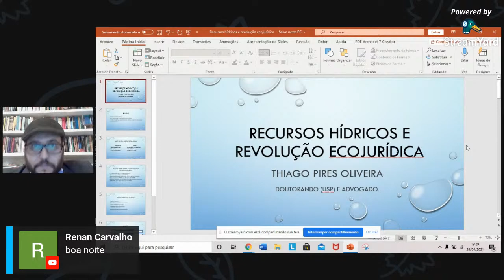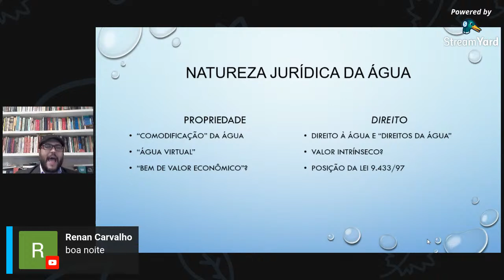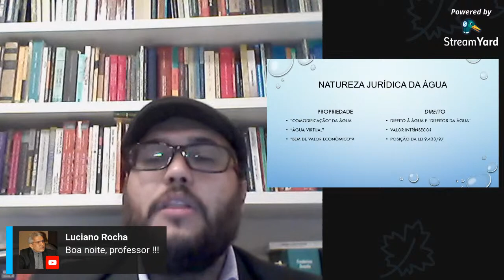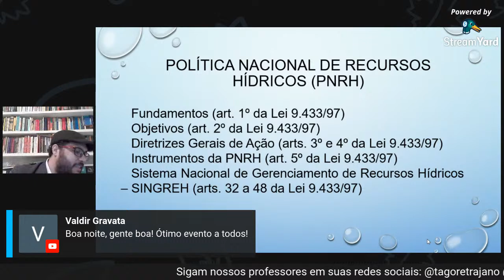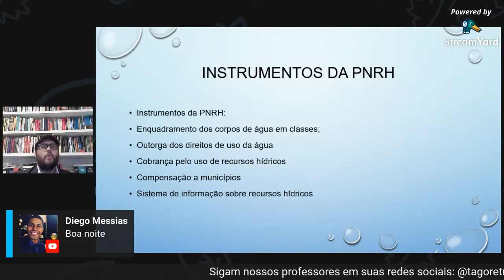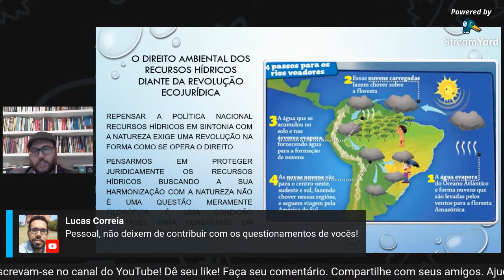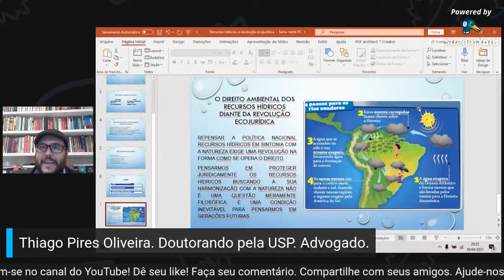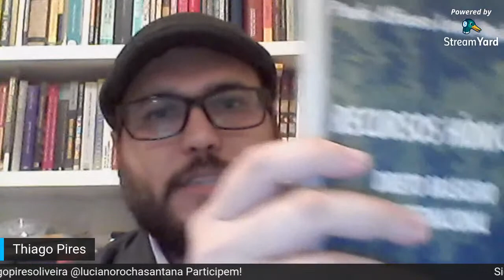T:02 E: 12 | Política Nacional de Águas no Brasil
T:02 E: 12 | Neste episódio, o Professor Tagore Trajano convida o Doutorando Thiago Oliveira Pires para falar sobre a Política de Águas no Brasil.

A questão hídrica brasileira é um tema que ganha cada vez mais relevância no cenário nacional, uma vez que o Brasil se destaca como detentor da maior bacia hidrográfica mundial.

Compreender como se dá o acesso, o uso e a distribuição desse recurso é importante para o entendimento da questão ambiental brasileira.